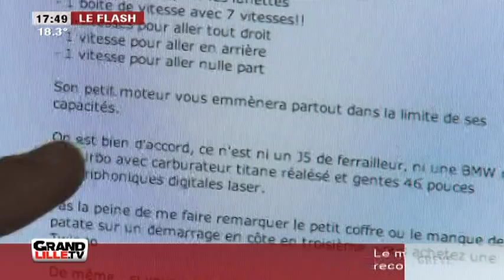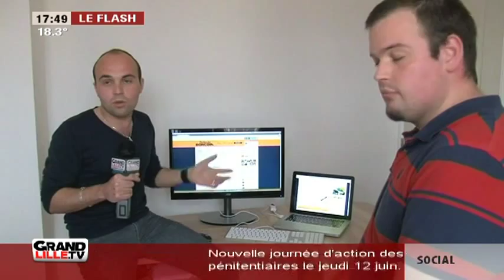Les perles du Boncoin: les pros du buzz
Gros plan sur le site Les perles du boncoin qui répertorie les annonces insolites du site leboncoin.

Sites webs/blogs, copiez cette vidéo avec le bouton "Intégrer" !